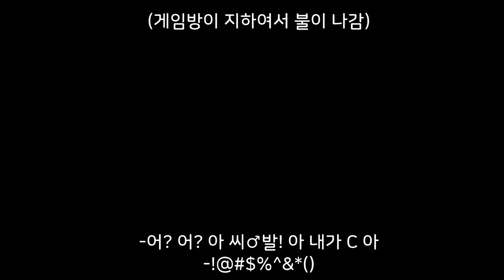게임방 누전차단기를 내려버린 유충환 기자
참고로 게임방에서 시끄러운 부분은
Prayer + I'm so happy + FLOWER + Stay + 뮤제카 엔트리
를 섞은건데, Prayer랑 뮤제카 엔트리만 지나치게 잘 들린 경향이 있네요.

귀찮아서 이번거 미리보기는 나중에 만드려고요.

어쨌든 즐감 plz!